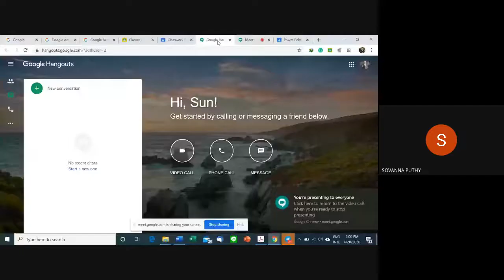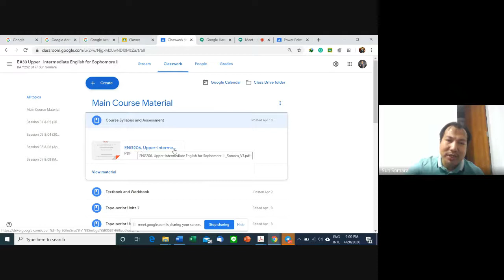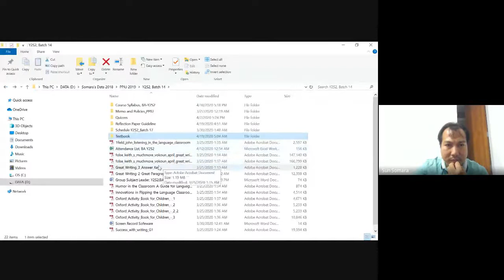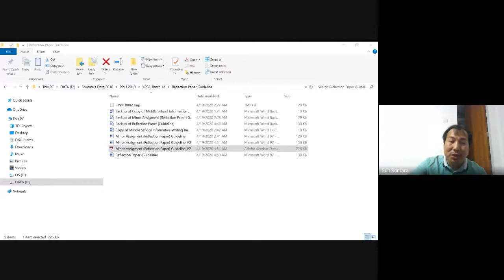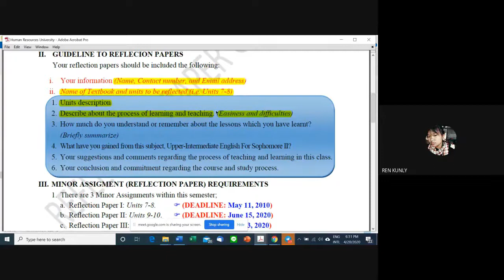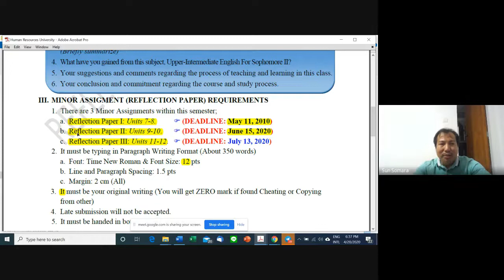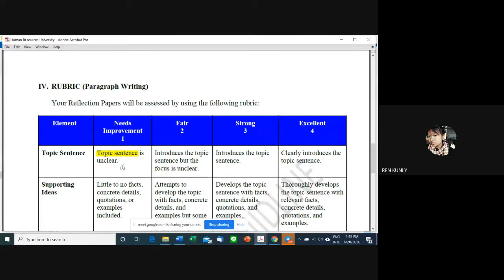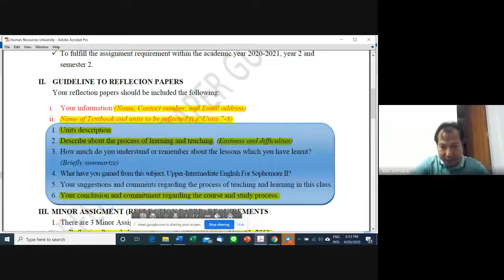Distance Learning | Session 03 & 04 | Upper-Intermediate English for Sophomore II | E-Learning